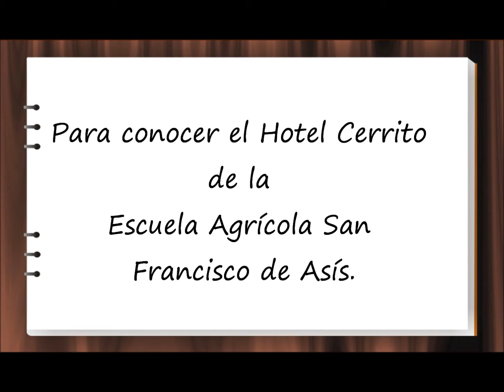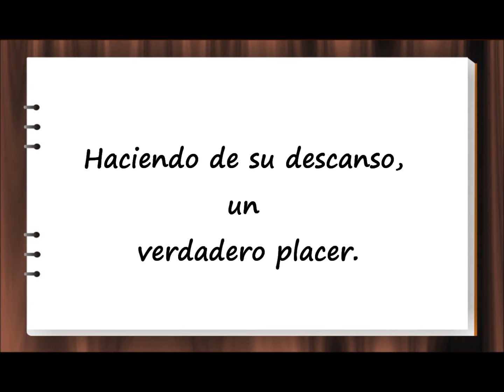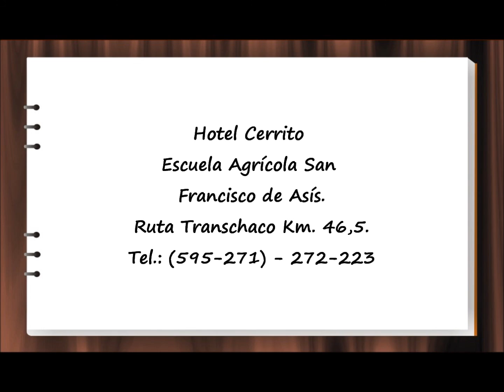HOTEL CERRITO - ESCUELA AGRÍCOLA SAN FRANCISCO DE ASÍS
En este material podrá conocer el Hotel Cerrito de la Escuela Agrícola San Francisco de Asís, emprendimiento de la Fundación Paraguaya. Lo invitamos a visitar nuestro establecimiento ubicado en el departamento de Presidente Hayes a 46,5 kilómetros de Asunción. ¡Será una experiencia inolvidable!